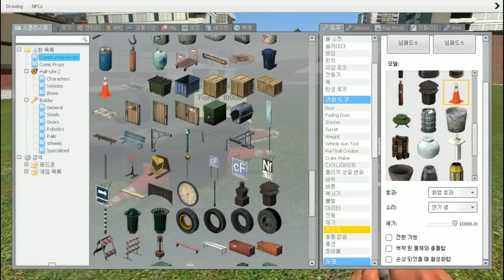콩콩쌤이랑 예능 게리모드 3편완결 Garry's Mod ㅋㅋㅋㅋㅋ[양띵TV서넹]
ㅋㅋㅋㅋㅋㅋㅋㅋㅋㅋㅋㅋㅋㅋㅋㅋㅋㅋㅋㅋㅋㅋㅋㅋㅋㅋㅋ
꿀잼 ㅎㅎ